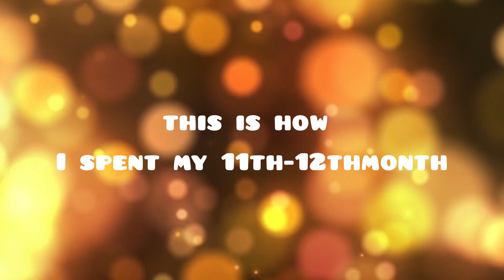Thats how a 13 month old spends his time 😀👶🍼 | Toddler Life